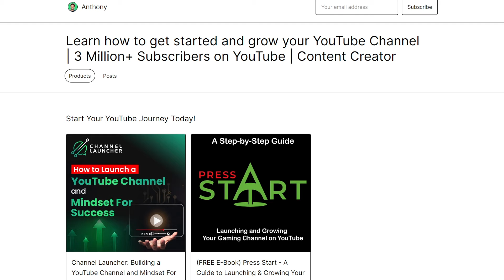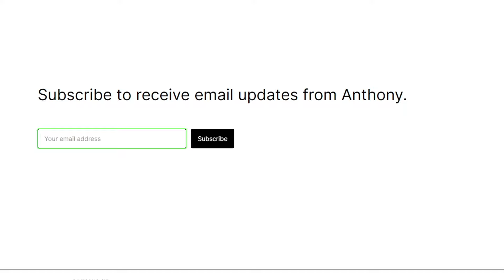I Played WEIRD STRICT DAD in VR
⭐ CODE "BIGB2" When Purchasing Robux, If you use this code, I will receive a payment from Roblox.

In today's video, I played Roblox Weird Strict Dad in VR..